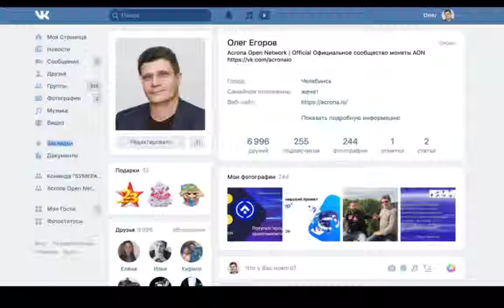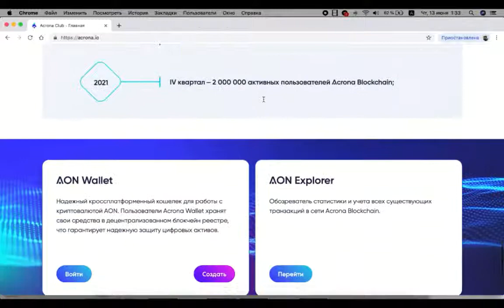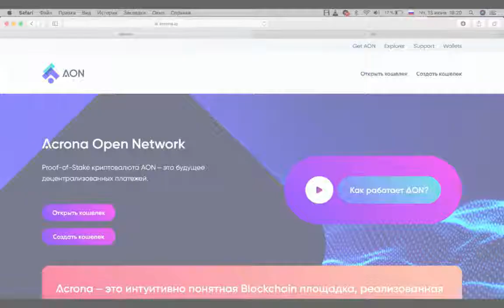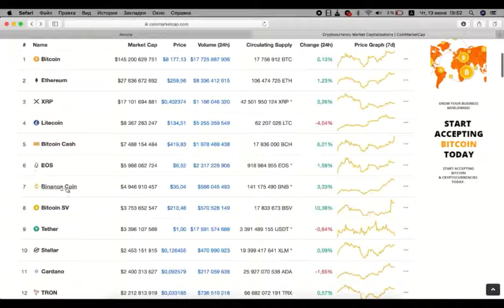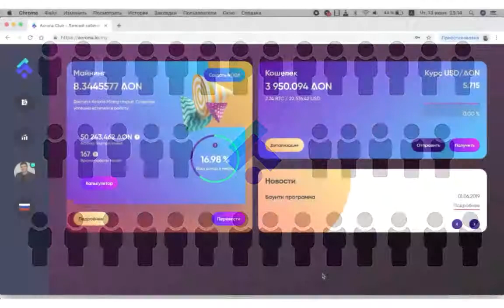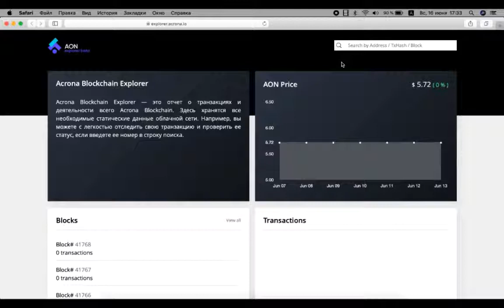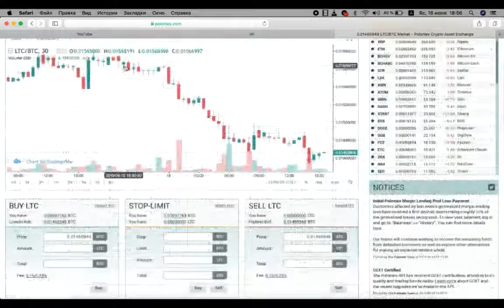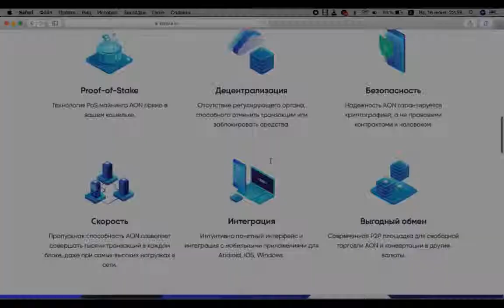Acrona Open Network Чего многие не знают Каверзные вопросы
💻 BixUp🔻 🔻 Интересно? Пиши в личку!

AcronaMining + BixUP = Тренд 2019 года !!!

СМОТРЕТЬ!!!